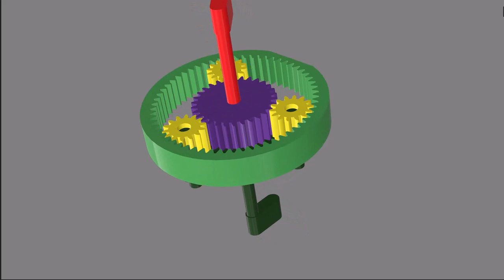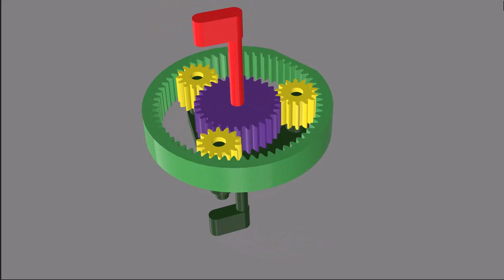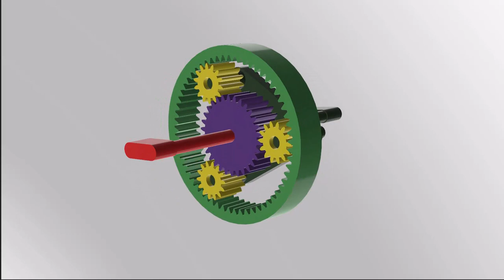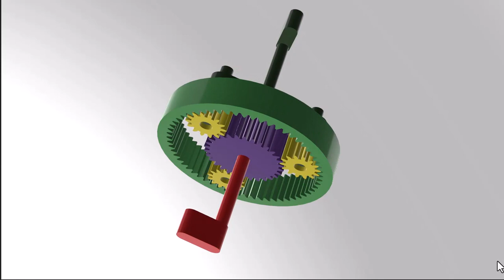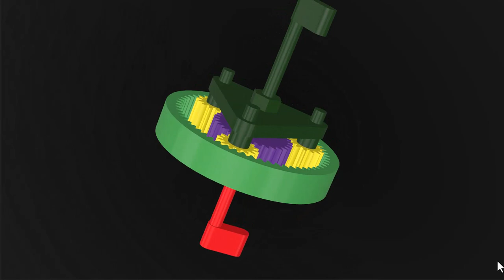understanding planetary gear set - Planet dişli sistemini görerek anlamak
Planet dişli mekanizmaları, üç temel elemandan oluşur: güneş dişli, gezegen dişliler ve çember dişli. Bu mekanizmalar, yüksek oranda güç aktarımı, düşük boyut ve ağırlık ve düşük gürültü seviyesi gibi avantajlara sahiptir.

Bu videoda, planet dişli mekanizmalarının çalışma prensibini ve farklı uygulamalarını göreceksiniz.

Video içeriği:

Planet dişli mekanizmalarının temelleri

Planet dişli mekanizmalarının avantajları

Planet dişli mekanizmalarının farklı uygulamaları

Traktör tekerleklerinde kullanılan planet dişli mekanizması

Matkaplarda kullanılan planet dişli mekanizması

Özet:

Bu video, planet dişli mekanizmalarının temellerini ve farklı uygulamalarını anlamanıza yardımcı olacaktır.